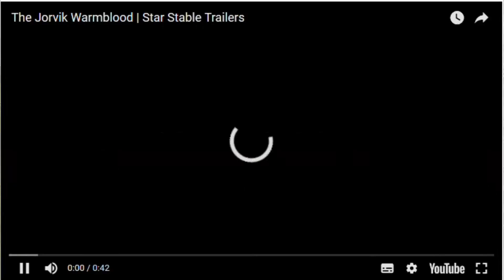Star Stable [SSO] Mittwochsupdate 06.02.2019 [German/Deutsch]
In Star Stable Online erkundet Ihr zusammen mit eurem Pferd die Insel Jorvik. Hier lernt ihr viele interessante Charaktere kennen und erlebt spannende Abenteuer. Ihr könnt Mitglied in einem Reitclub werden oder selber einen gründen und Rennen gegen eure Freunde bestreiten.

Ich spiele auf Server 5 (Cloudy Rock).

Aufnahme: AVerMedia Live Gamer Portable
Videoprogramm: Magix Video deluxe 2016 Plus

Intromusik: Runaways
Endmusik: Blue skies